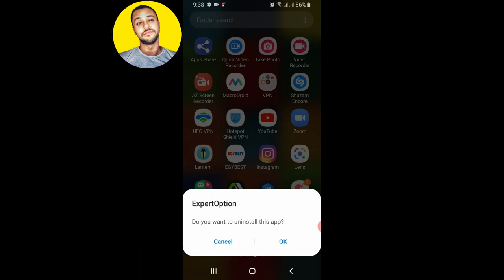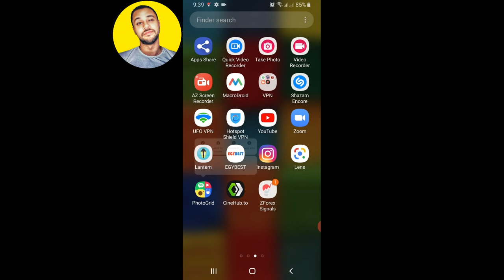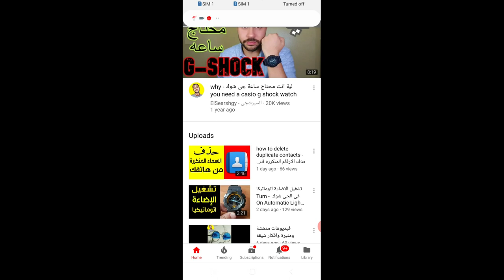ازالة التطبيقات بسهولة من هاتفك - Uninstall app from your phone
ازالة التطبيقات من الهاتف - Uninstall app from phone